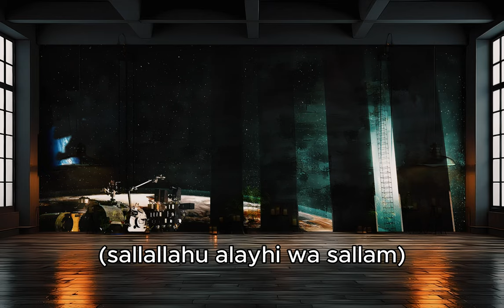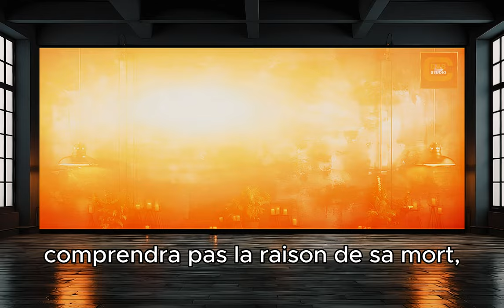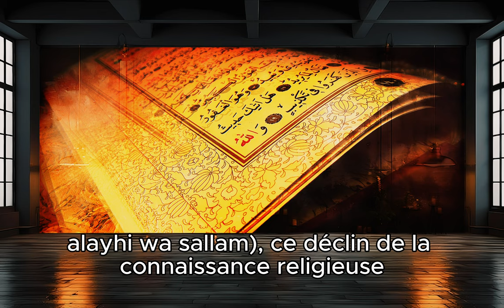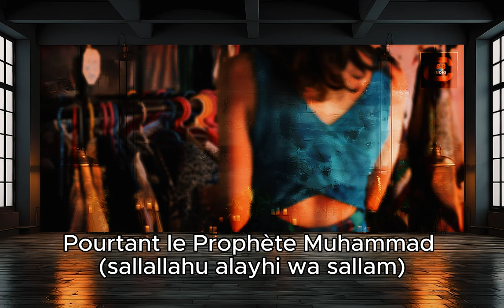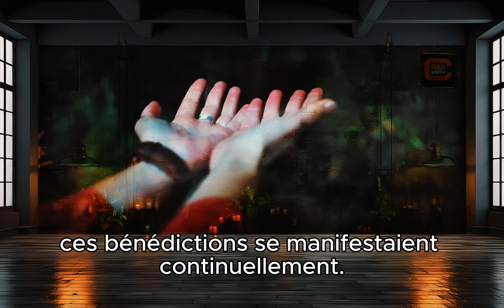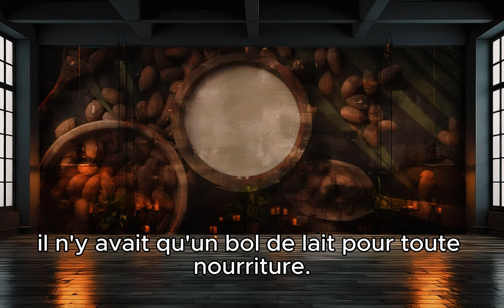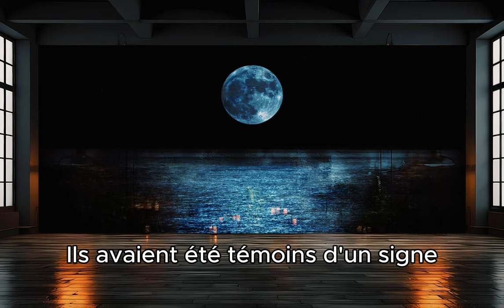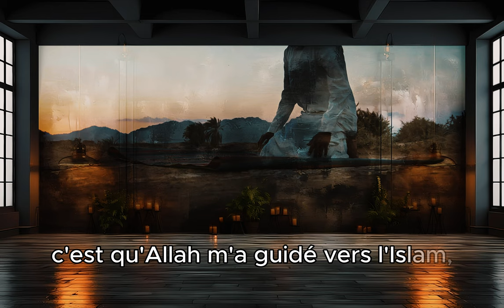Signes effrayants du dernier jour - La preuve que l'islam est la vérité